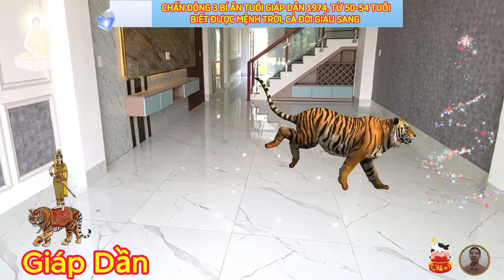🔴CẢNH BÁO 3 Bí Ẩn Bất Ngờ GIÁP DẦN 1974 Từ 50 - 54 Biết Trước Mệnh Trời, SỐ CỰC GIÀU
sự nghiệp của người tuổi giáp dần từ 50 tới 54 tuổi này, nói chung khá thuận lợi, bạn có nhiều cơ hội thăng chức tăng lương, mối quan hệ giữa bản mệnh và lãnh đạo, với nhân viên cấp dưới hay đồng nghiệp đều hài hòa, tạo tiền đề cho sự thăng tiến dễ dàng.
 từ 50 tới 54 tuổi, vận trình của con giáp này càng lên như diều gặp gió, như thuyền gặp nước, tăng tiếng không ngừng, dần chạm đến mức đỉnh điểm, bất kể là làm việc gì, người tuổi giáp dần cũng có vận khí tốt vô cùng, thành công nối tiếp thành công.
 tuổi giáp dần đúng bản chất của dòng suối lớn, có lúc chảy siết, có lúc bình lặng, trong tình cảm sóng gió nhiều, thường có những cuộc tranh luận, mâu thuẫn ghen tuông, nhưng có những lúc mãnh liệt trào dâng, khi làm bạn với họ bạn sẽ cảm thấy sự sâu lắng bề ngoài, sôi nổi trong nội tâm, và luôn biết quan tâm người khác.
 bạn nên lưu ý sức khỏe về tim mạch, mắt, nhất là những người đã có mầm bệnh, nên đi kiểm tra nếu thấy dấu hiệu bất ổn, kể cả vấn đề tiêu hóa, vấn đề sức khỏe gây ra bởi chế độ ăn uống, sẽ là vấn đề phổ biến nhất, ở giai đoạn đầu của tuổi trung niên, tình trạng thể chất của bạn tồi tệ hơn nhiều so với trước đây, nếu bạn không chú ý nhiều hơn đến chế độ ăn uống, sức khỏe của bạn sẽ trở nên tồi tệ hơn.